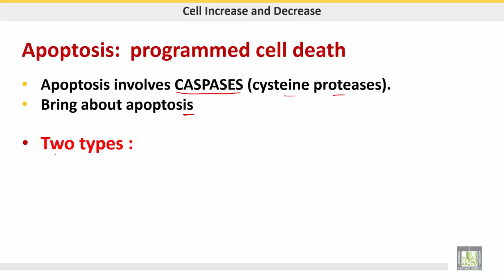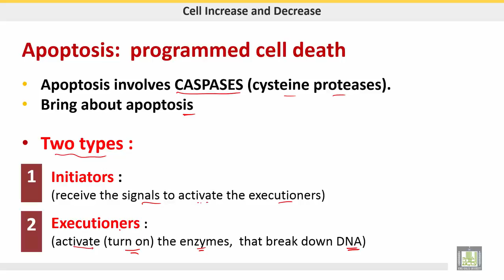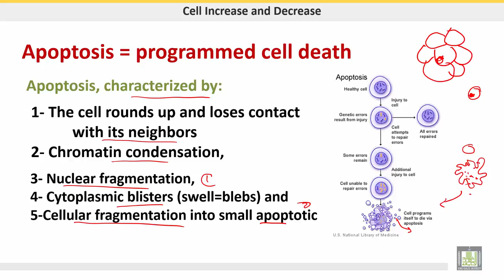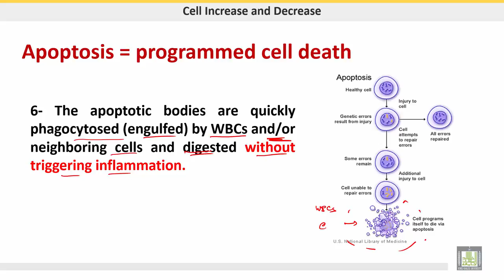علم الحيوان Zoology | الوحدة 5 | Apoptosis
الدرس 2 : Apoptosis
1- Mechanism of apoptosis
2- Types of Caspases
3- mechanism of apoptosis